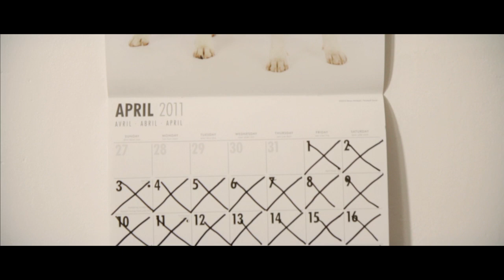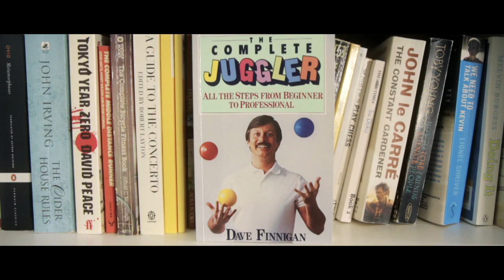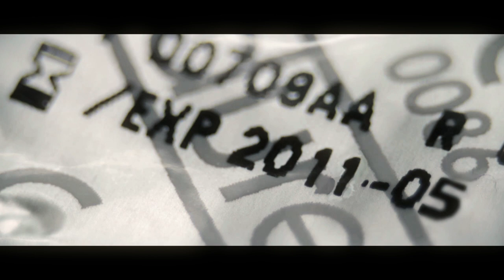When Love Expires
Written, directed, starred and Frenched by Khyan Mansley

Shot and edited by Ciaran O'Brien